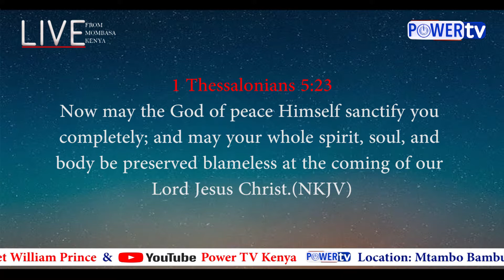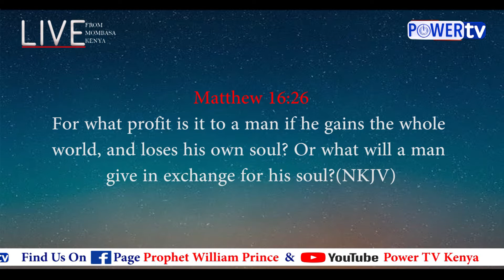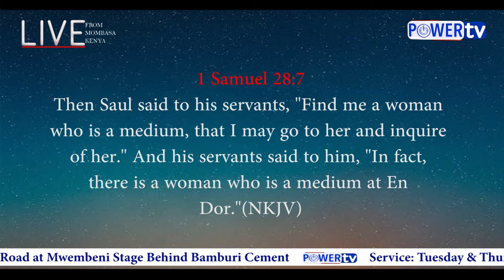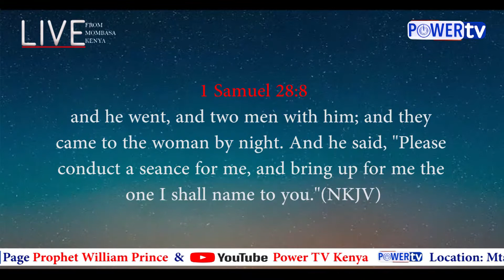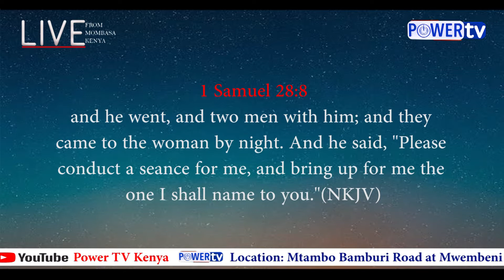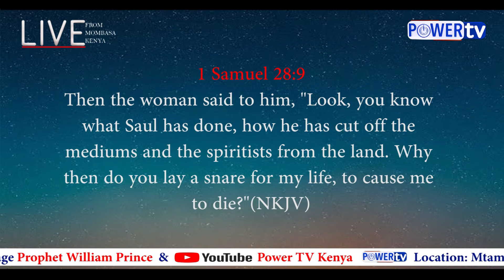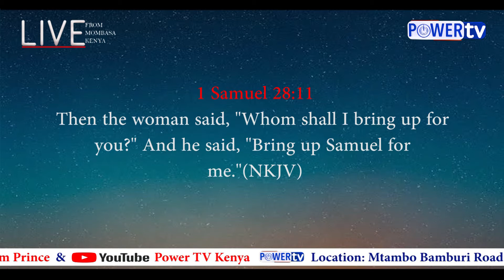DELIVERANCE FROM ASTRAL ATTACKS !!! Prophet William Prince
EVERY DEMONIC SPIRITS I SILENCE THEM IN JESUS NAME